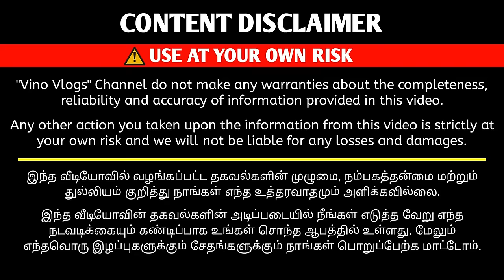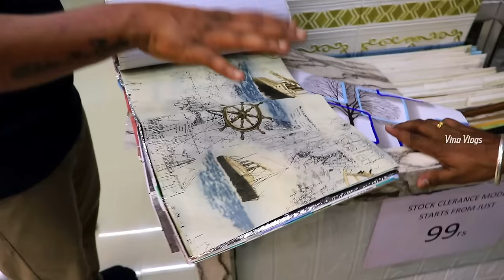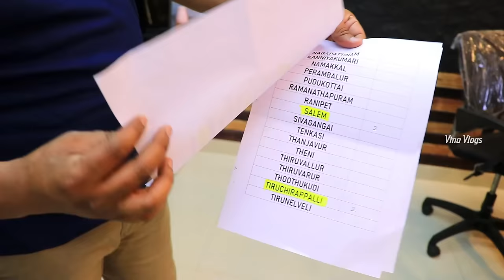இது மார்கெட்ல ரொம்ப புதுசு | Wall Stickers For Home Interior | Vino Vlogs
Wall stickers and wall panels in low price

My Interiors

Address :

594/C, Adhi Complex, First Floor, Vasanth Nagar, Trichy road, Singanallur, Coimbatore, Tamilnadu, India - 641005.

Landmark : Opposite to Singanallur Uzhavar Santhai

Vellore:
Shop no:201, First Floor, Dss complex, Bangalore to chennai By-Pass road, Shenbakkam, Vellore, Tamilnadu - 632008
Landmark : Above St courier Hub
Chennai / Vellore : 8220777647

(Kindly call us only on office timing (10Am to 7Pm) to serve you better always) Sunday holiday

Vino Vlogs

waterproof ceiling, ceiling below truss roof, pop vs gypsum
which one is best pop or gypsum, Gypsum vs PVC
exterior ceiling
exterior false ceiling
modern false ceiling
wooden ceiling